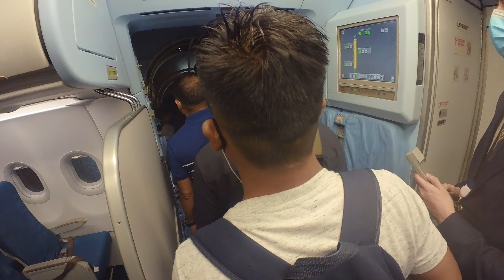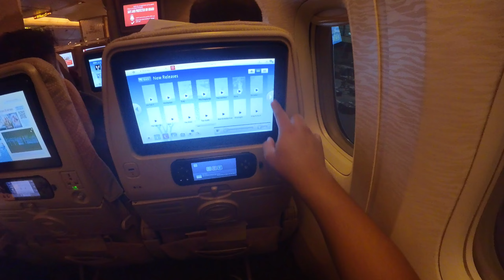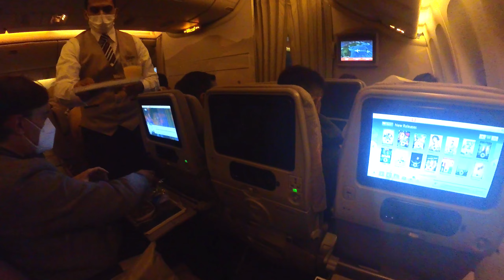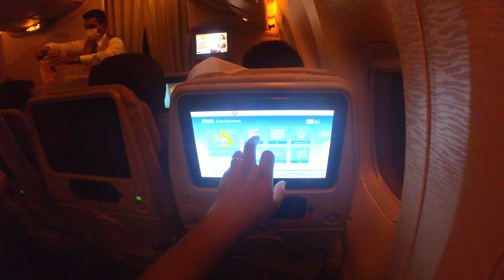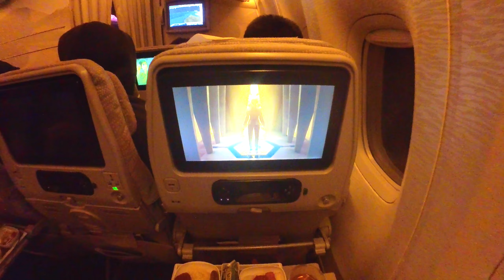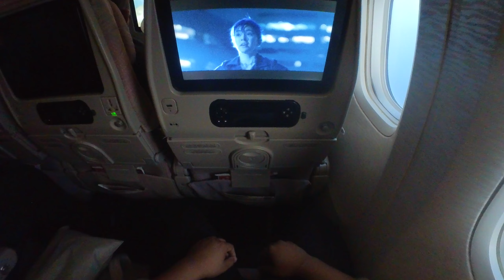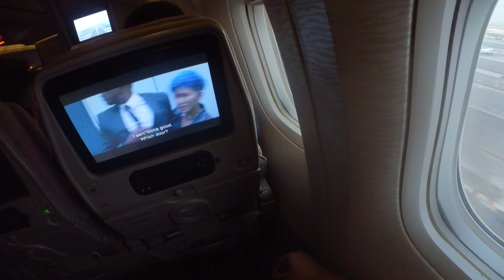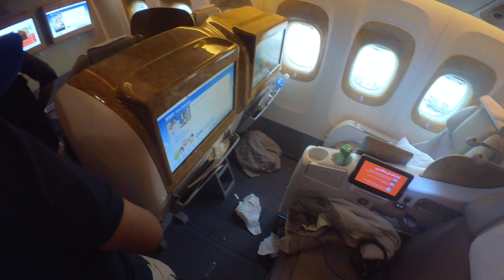1 July 22 - Travelling from Panglao Bohol to Manila, then Dubai via Philippine Airlines and Emirates